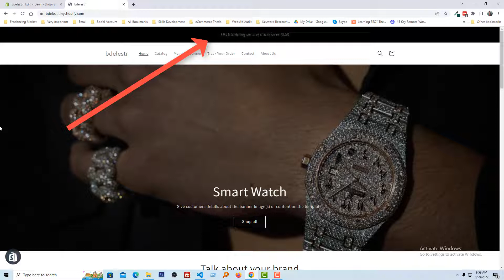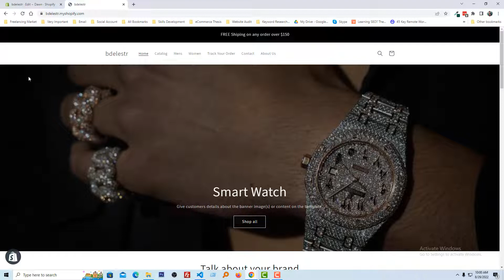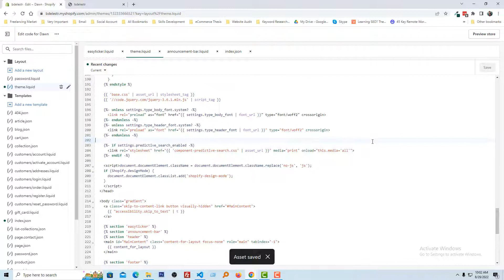How to add CDN link in Shopify ✅ How to use CDN script with Shopify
💻 Welcome to * How to add CDN link in Shopify ✅ How to use CDN script with Shopify *

📝 Video Description: Tired of slow loading times and lagging pages hurting your sales?  It's time to unleash the power of Content Delivery Networks (CDNs) and boost your Shopify store's performance!

In this video, we'll be your guide on adding CDN links to your Shopify store like a pro. Get ready to:

Uncover the secrets of CDNs: Explore what they are and how they can dramatically improve your store's speed and user experience.
Master the CDN link game: Learn the step-by-step process to seamlessly integrate CDN links into your Shopify theme.
Unlock hidden gems: Discover advanced tips and tricks to use CDN scripts effectively and optimize your store's potential.

By the end of this video, you'll be able to:

Confidently choose the right CDN for your needs.
Streamline CDN integration into your Shopify theme.
Optimize your store's speed and wow your customers with lightning-fast loading times.

We're here to help you conquer those loading times and skyrocket your sales!